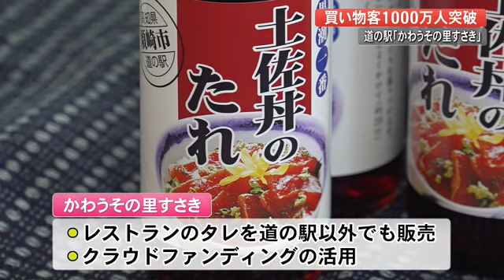道の駅「かわうその里すさき」買い物客1000万人突破 コロナ禍で新たなビジネスモデル開拓へ【高知】 (21/09/28 19:00)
1999年にオープンした高知県にある道の駅「かわうその里すさき」。1000万人目の買い物客となった高知市の杉本美枝さんの家族に、特産品の詰め合わせが手渡されました。

杉本美枝さん
「またこっち向いてきたらちょくちょく寄りたいです。ありがとうございます」

かわうその里すさきはすぐ近くに須崎西インターチェンジがあり、抜群のアクセスを誇ります。バスで訪れる県外の団体旅行客をターゲットに売り上げを伸ばしてきました。しかし、コロナ禍でその戦略が裏目に。

昨年度の売り上げは前の年を1億4千万円近く下回る3億1千900万円。今年度はさらに悪化し過去最低の見込みです。

宮川卓也　駅長
「今本当にコロナでこの1年半前からがらっと状況が変わってきましたので、この道の駅で何ができるのかなというのを本当に新たに考えているところ」

レストランのシェフお手製のタレを商品化して道の駅以外でも販売したり、クラウドファンディングを活用するなど新たなビジネスモデルの開拓を模索しています。